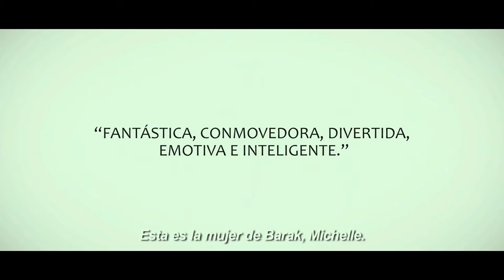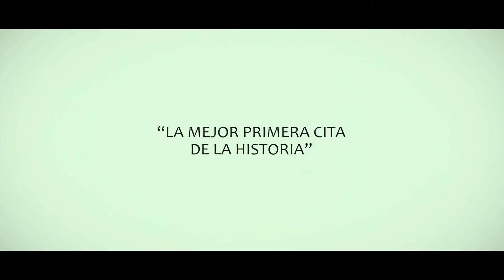Michelle y Obama Trailer Oficial